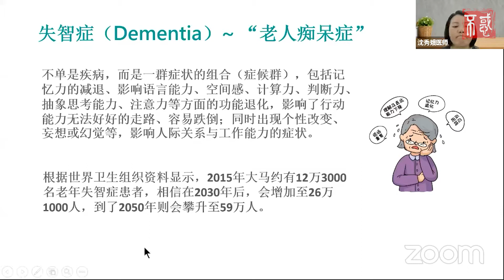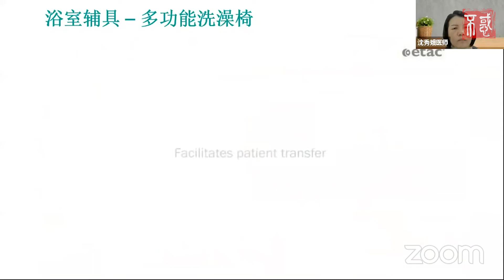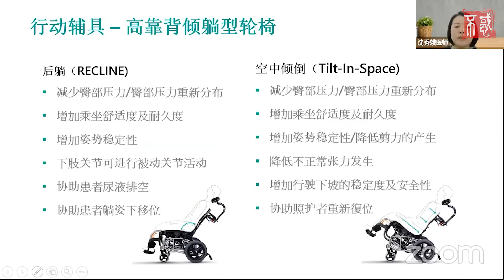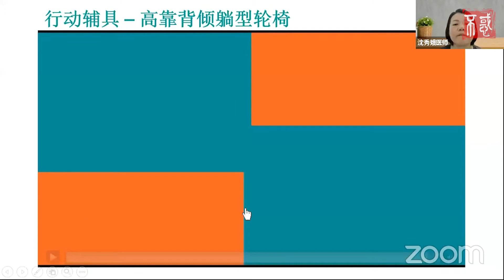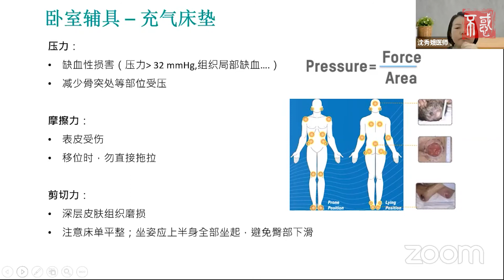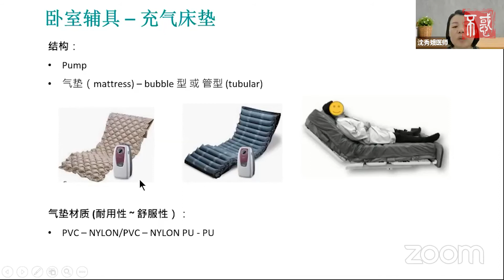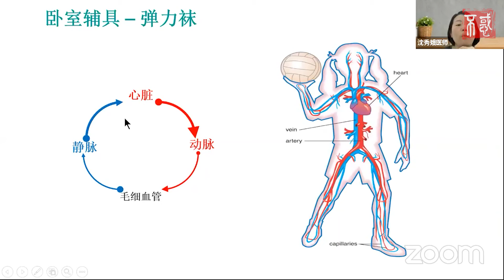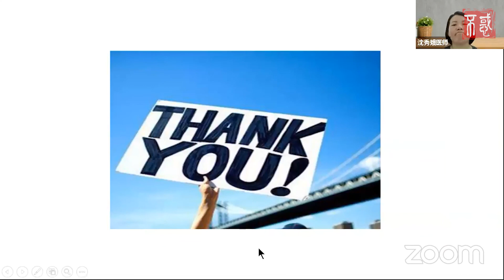【健康】沈秀娥医师：失智长辈，如何选对生活辅具？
失智症是一群症状的组合（症候群），包括记忆力减退、影响语言能力、判断力等方面的功能退化，甚至影响行动能力。

失智症可分为老化、早期、初期、中期、晚期等阶段。

失智长辈能选择哪些合适的生活辅具呢？其中有多功能洗澡椅、高靠背倾躺型轮椅、居家老人床等。

替失智长辈选对生活辅具很重要哦！且听沈秀娥医师怎么说？

Chapters章节
0:00 课堂引言
0:20 失智症 (Dementia)
2:04 失智症的分级
4:07 失智症 VS 健忘症
6:32 合适的生活辅具
7:26 浴室辅具 – 多功能洗澡椅
11:16 行动辅具 – 高靠背倾躺型轮椅
20:53 卧室辅具 – 居家老人床
24:14 我是辅具 – 充气床垫
33:49 充气床垫的原理
35:38 卧室辅具 – 摆尾枕
37:37 卧室辅具 – 弹力袜
43:00 压力袜的穿法